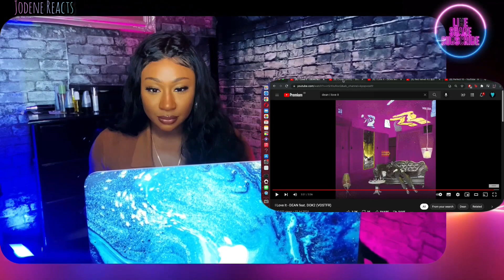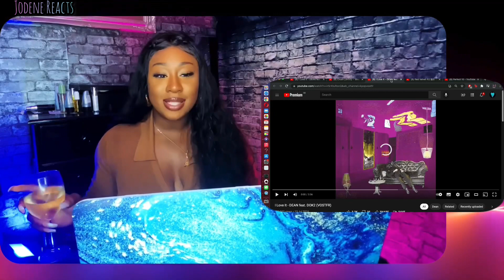British Music Lover Discovers K-R&B | Dean, Crush & Hoody - I Love it, Step by Step & Why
Hello everyone, welcome to Koko3op, (Yes, we are named after the EXO song as we are EXOL's at heart) a club night based in London however we are also content creators that will provide K-Pop lovers with reaction videos and many many more!